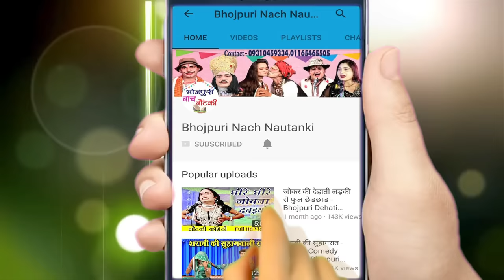मोहम्मद इदरीश की नौटंकी - रूप की रानी चोरों का राजा (भाग-1) - Bhojpuri Nautanki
Ganga Music presents रूप नगर की रानी चोरों का राजा (भाग-1) - Bhojpuri Nautanki | Bhojpuri Nautanki Nach Programme

Twitter पर हमसे जुड़ने के लिए follow करे -

Album – Roop Ki Rani Choro Ka Raja
Singer – Mohammed Idris